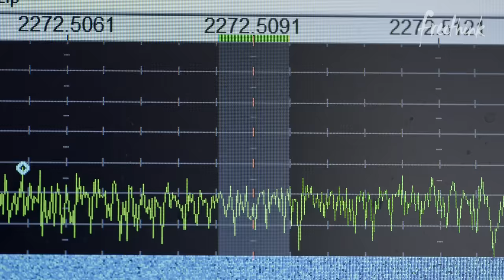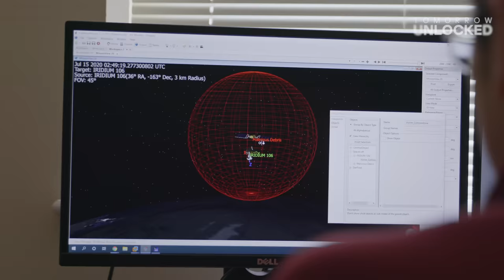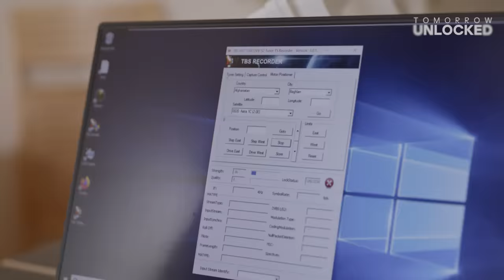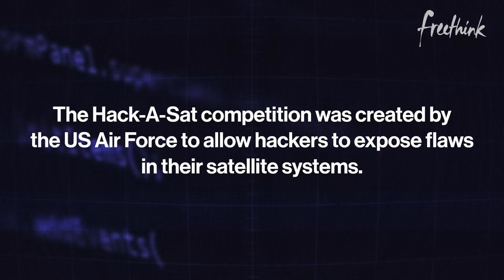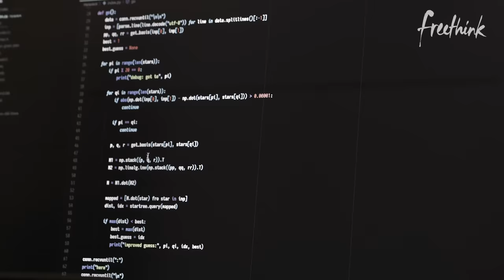Hacking Satellites with $300 Worth of TV Gear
This student discovered that satellite security isn’t as stable as one may expect. So he decided to hack one.

Satellites are used for a wide variety of activities that most of us don't even recognize. From mobile phone networks to GPS capabilities, to a variety of IoT devices and operation of electrical grids, satellites are in control. Our global interconnectedness is deeply dependent on satellites — and they aren't as secure as we might expect them to be.

An exploitation of satellites’ weaknesses by hackers is not only possible, it’s probable. The US Air Force held a virtual version of the annual competition in 2020 at DEF CON, challenging hackers to reverse-engineer ground-based and on-orbit satellite system components to expose planted “flags” — or vulnerable software codes.

The idea is that the best defense can result in proactive offense. For researchers like James Pavur, a Rhodes Scholar and PhD candidate at Oxford University who focuses on satellite security, it's become his life's work to exploit and report potential vulnerabilities before hackers have the chance.

Follow Freethink.